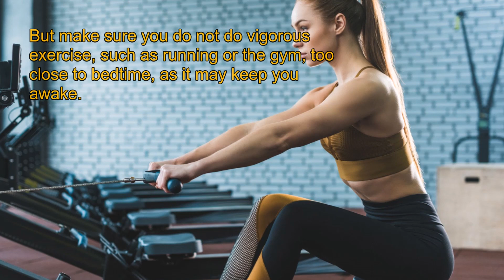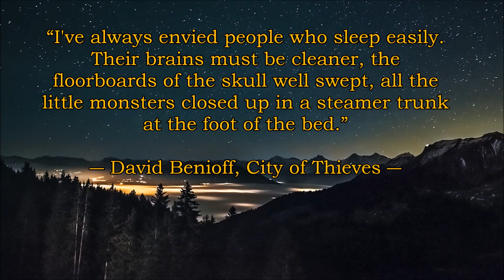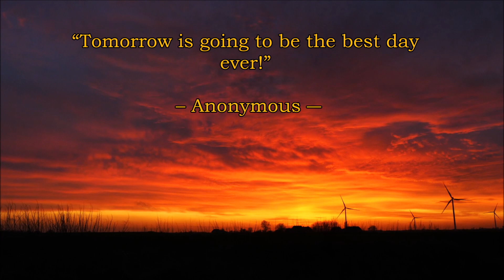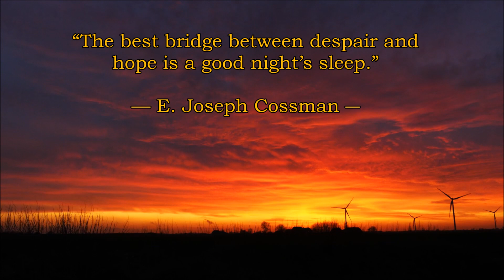How to Cope Up with Sleeping Difficulty?||Sleep Quotes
Having trouble to sleep? How to cope up with this sleep disorder?

Sleeping difficulty or  also known as Insomnia is when you have trouble sleeping at night. It may be hard for you to fall asleep, or you may wake up several times throughout the night.

This may also affect your physical and mental health. Lack of sleep can cause you to have frequent headaches or trouble concentrating.

This video aims to help on your problem. and by following these tips you'll sure to beat sleeping difficulty. Included in this video are some of the famous sleep quotes from the famous writers too.

Thank you and God bless us all. Stay safe always.